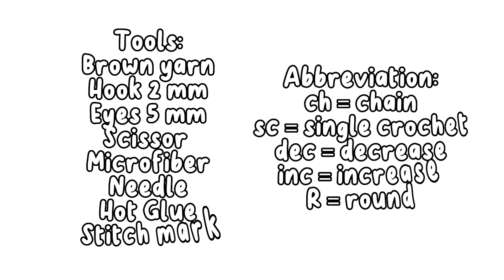How to Crochet Mini Bear Amigurumi with me | Cute Bear Amigurumi Pattern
Crochet Mini Bear Amigurumi Pattern

Tools:
- (Brown, black, white) yarn
- Hook 2 mm
- Eye 5 mm
- Needle
- Scissor
- Hot glue

Part
0:14 Feet
7:41 Hands
13:50 Head
26:30 Body
36:14 Muzzle
41:29 Ears
42:15 Tail
44:14 Assembling